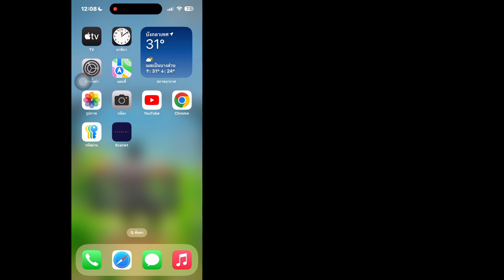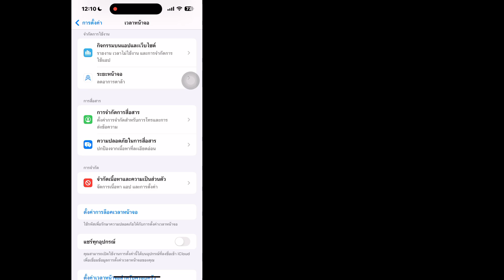iOS 18: วิธีแก้ไข ติดตั้ง "Scarlet" บน iPhone ไม่ได้ - iPad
คุณกำลังมองหาวิดีโอเกี่ยวกับวิธีแก้ไข ติดตั้ง "Scarlet" บน iPhone ไม่ได้หรือไม่ ฉันจะแชร์วิธีติดตั้ง Scarlet บน iPhone 18 (2024) ให้คุณทราบ

🤷‍♂️ คำถามที่เกี่ยวข้องอื่นๆ:
scarlet ios ดาวน์โหลดไม่ได้
scarlet ios ไม่ได้ติดตั้ง
ไม่สามารถติดตั้ง Scarlet บน iOS ได้
ไม่สามารถติดตั้ง Scarlet บน iPhone 17/18
วิธีติดตั้ง Scarlet ใน iOS